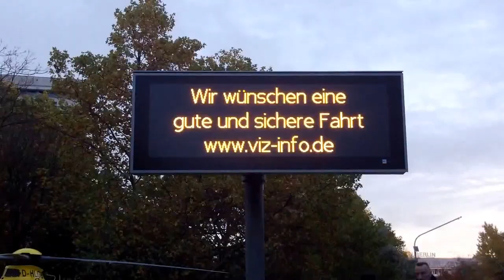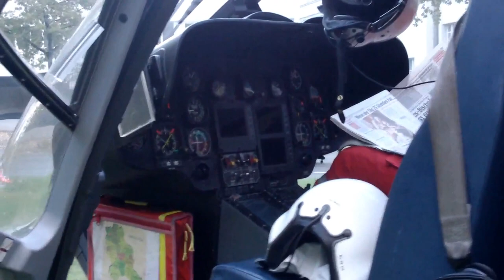24 10 2013 ADAC Einsatz an der Urania in Berlin mit Eurocopter EC 135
Der Allgemeine Deutsche Automobil-Club e. V. (ADAC) ist Deutschlands größter Automobilclub mit Sitz in München. Rechtsform ist ein Idealverein.

Zweck des ADAC ist die Wahrnehmung und Förderung der Interessen des Kraftfahrwesens, des Motorsports und des Tourismus.[1] Er bietet -- direkt oder über Tochterunternehmen -- Dienstleistungen an und produziert Stadtpläne sowie Straßenkarten. Außerdem betreibt er mehrere Fahrsicherheitszentren. Die ursprüngliche und bekannteste Dienstleistung des Clubs ist die Pannenhilfe.

Außerdem betreibt der ADAC über die ADAC-Luftrettung die zweitgrößte Flotte von Rettungshubschraubern in Deutschland, welche mehr als 49.200 Einsätze im Jahr 2012 flogen.[2]
Quelle:Wikipedia